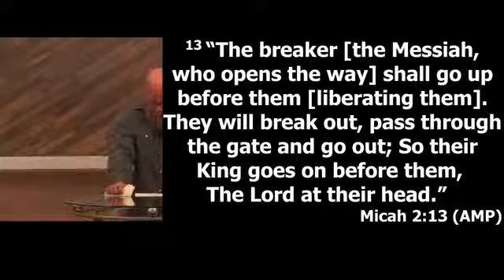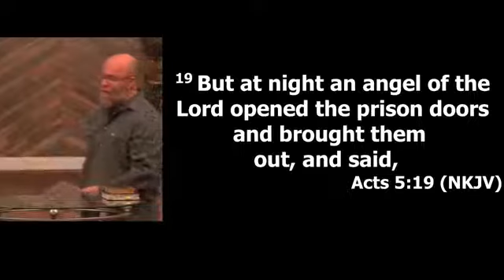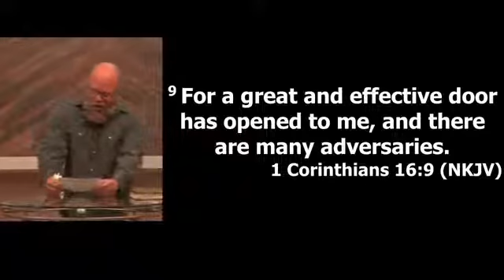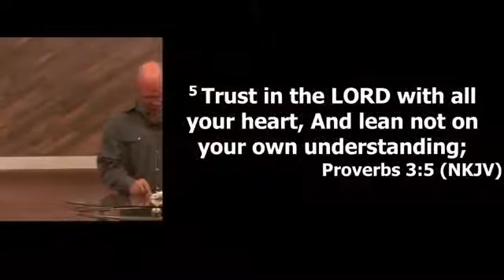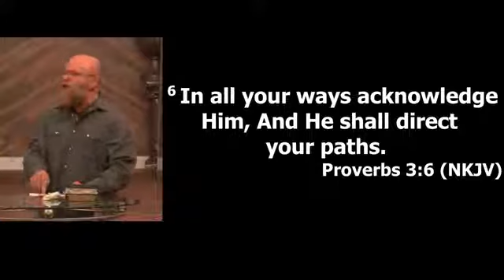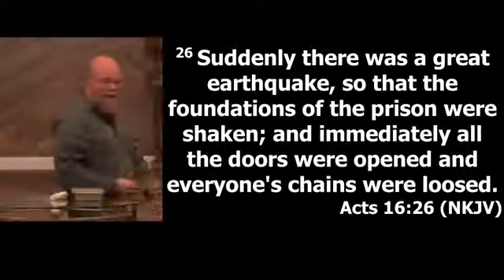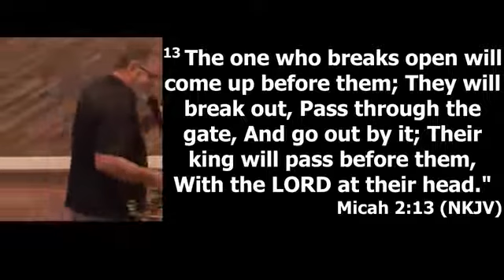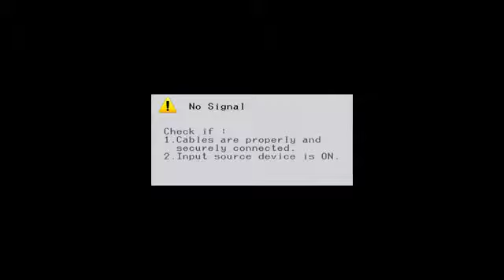The God Of The Break-Thru 2/20/2019 - Pastor Jason Studdard - Heartland Church